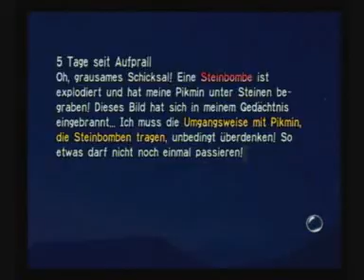Let's Play Pikmin (100% German) - Part 9 - Neue Wege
Diese dritte Welt ist zeitintensiver, als ich zunächst gedacht hatte! Haltet durch, Freunde... =P